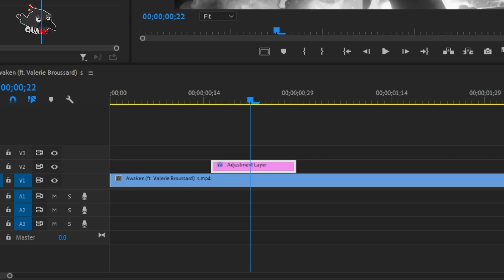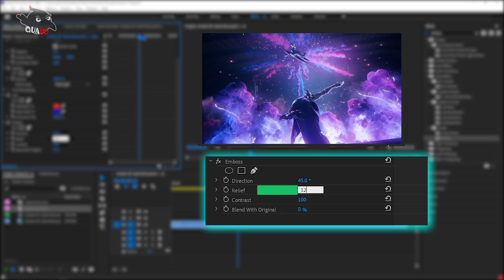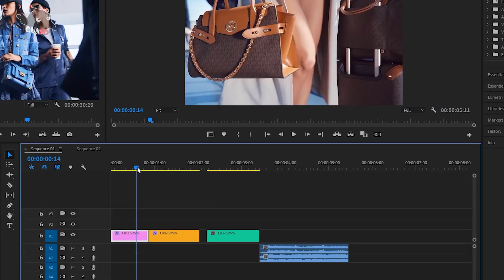Công thức tạo Glitch Effect trên Adobe Premiere | QuạHD